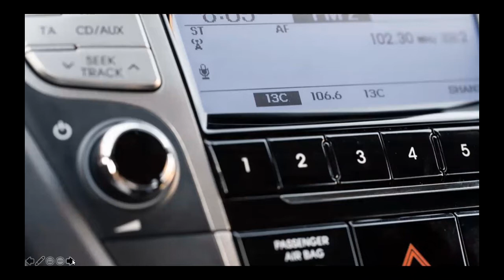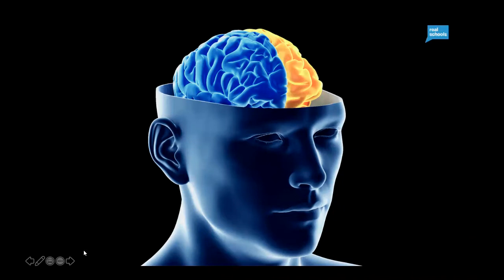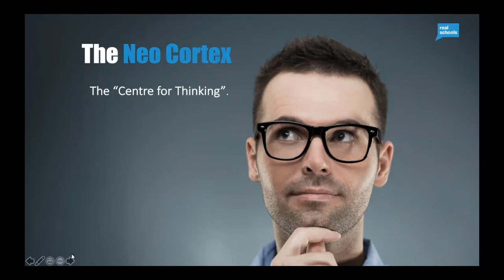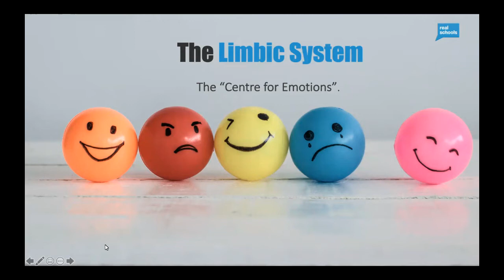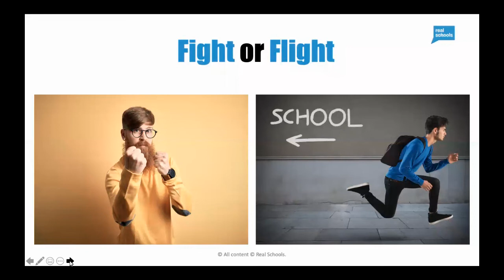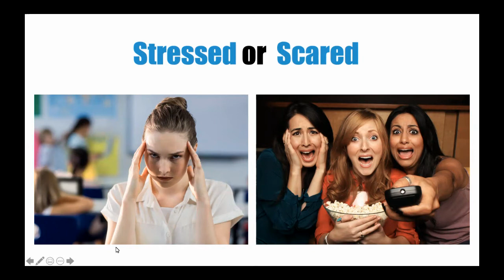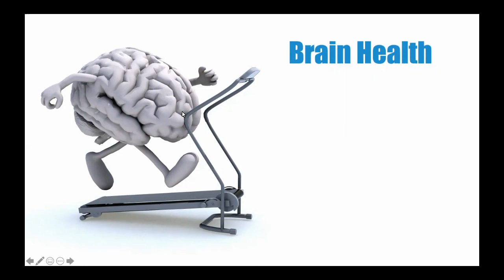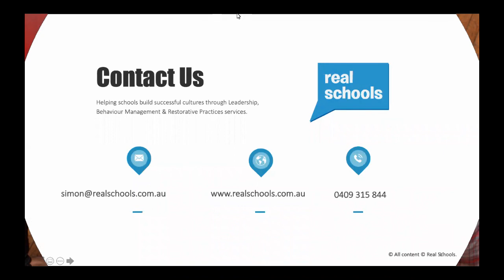Shutdown Brunch Webinar - The Brain Under Strain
How to ensure stakeholders trust in your expertise when times are tough.